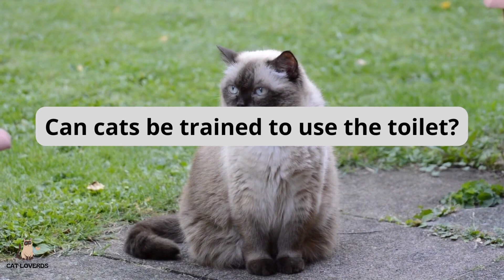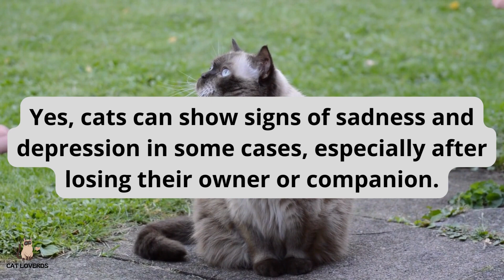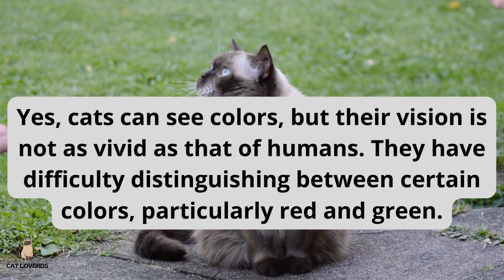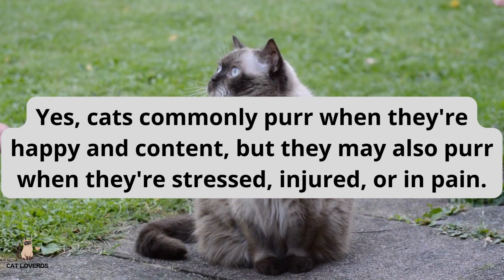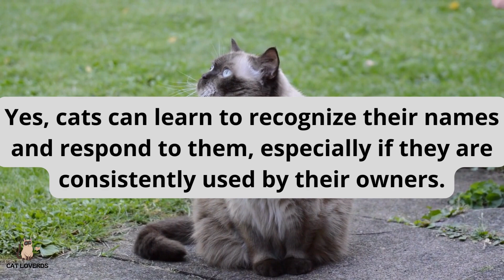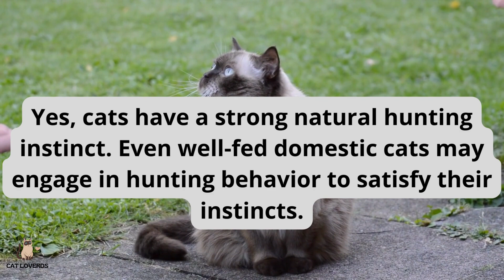19 Fascinating Questions About Cats Answered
What is the most famous cat in popular culture? Garfield
How long can cats live? The average lifespan of cats depends on their breed and care, but cats can live up to 15-20 years or more in some cases.
Do cats like water? Not all cats like water, but some enjoy playing or swimming in it.
Do cats have their own language? Yes, cats use body language and vocalization to communicate with each other and with humans.
Can cats be trained to use the toilet? Yes, some cats can be trained to use a litter box as a toilet.
Why do cats sweat? Cats sweat through their tongues to cool down their bodies on hot days.
Can cats see in the dark? Yes, cats have an amazing ability to see in the dark due to their advanced senses.

cats,
cats meowing,
cats funny videos,
cats mating,
cats in the cradle,
cats fighting,
cats playing,
cats musical,
cats and dogs,
cats and soup,
cats and dogs funny videos,
cats attacking people,
cats and the cradle,
cats and dogs movie,
cats and babies,
cats are liquid,
cats at 3am,
a cats football valhalla,
a cat's meow,
a cat's life,
a cat's eye,
a cat's vision,
a cat's tail,
a cat's world,
a cat's gift,
a cat's page,
cats being jerks,
cats being cats,
cats being funny,
cats cartoon,
cats cucumbers,
cats crash arena turbo stars,
cats chirping,
cat's cradle,
cats chattering,
cats cute,
cats cats,
cats covers,
cute cats,
cat tv for cats to watch,
cucumbers and cats,
cats funny cats,
cats meowing for cats,
countdown does 8 out of 10 cats,
cats games for cats,
cats cats funny videos,
cats dancing,
cats dying,
cats don't dance big and loud,
cats does countdown,
cats don't dance nothing's gonna stop us now,
cats dogs funny videos,
cats don't dance songs,
cats don't dance darla,
cats don't dance ending,
cats dogs and rats,
d cat's streets,
dancing cats,
david teie music for cats,
dogs vs cats,
dancing vegetables for cats,
deworming cats,
don't f with cats,
declawing cats,
cat's eye,
cats eating,
cats eating ice cream,
cats eating asmr,
cats entering god mode,
cats eyes episode 1,
cats eating fish,
cats eating catnip,
cats eating raw meat,
cats earthquake,
e cats cartoon,
e cats en español,
ear mites in cats,
eight out of ten cats does countdown,
egyptian music for cats,
enhypen with cats,
entertainment for cats,
evolution of cats,
eminem cats,
evil cats,
cats funny,
cats for kids,
cats for cats to watch,
cats from hell,
cats fighting to the death,
cats farting,
cats falling,
cats freaking out,
cats falling in water,
cats falling from high places,
fat cats,
fat cats fighting,
fat cats bigga fish,
fat cats compilation,
fat cats beats,
fat cats running,
fat cats funny videos,
fat cats arcade,
fat cats dancing,
fat cats jumping,
cats game,
cats getting scared,
cats giving birth,
cats games on screen,
cats growling,
cats giving birth to kittens,
cats getting brain freeze,
cats getting scared by cucumbers,
cats gags after smelling food,
cats growling and hissing,
games for cats,
gunsmith cats,
geelong cats,
gabby cats,
ginger cats,
goofy ahh cats,
goldfish for cats to watch,
gathering of cats,
growling cats,
great diablo battle cats,
cats hissing,
cats hissing and growling,
cats hunting,
cats having babies,
cats hate water,
cats high on catnip,
cats howling,
cats hitting people,
cats have s*,
cats hunting mice,
how to introduce cats to each other,
how to draw cats,
half asleep chris cats,
how to train cats,
hissing cats,
harry chapin cats in the cradle,
hood cats,
how to mating cats,
heat cats,
heat warrior cats,
cats in heat,
cats in the hood,
cats in the cradle lyrics,
cats in da hood,
cats in the cradle ugly kid joe,
cats in heat sounds,
cats in the cradle cat stevens,
cats in zero gravity,
cats im a kitty cat,
cats in space,
i cats contest,
i cats miri,
istanbul cats,
i love cats,
i love cats crying girl,
if cats were human,
isle of cats board game,
into the wild warrior cats,
introduce cats to each other,
in the cats in the cradle,
cats jumping,
cats jellicle cats,
cats jumping scared,
cats jerks,
cats jennifer hudson,
cats jellicle ball,
cats jumping from cucumbers,
cats jumping high,
cats jumping off high buildings,
cats jumping on tin foil compilation,
j cats peysoh,
j cats and pcs,
j cats big dogs,
j cats gang,
jellicle cats,
jackson galaxy introducing cats,
jingle cats,
jing ju cats,
joe rogan cats,
just the two of us cats,
cats kneading,
cats knocking over stuff,
cats kissing,
cats killing rats,
cats kids,
cats kittens,
cats knocking things off shelves,
cats kissing each other,
cat's kitchen,
cats killing mice,
kitty cats,
kittens meowing to attract cats,
kid e cats,
kitten videos for cats to watch,
kindly keyin battle cats,
kitty cats meowing,
kit e cats,
kitty videos for cats,